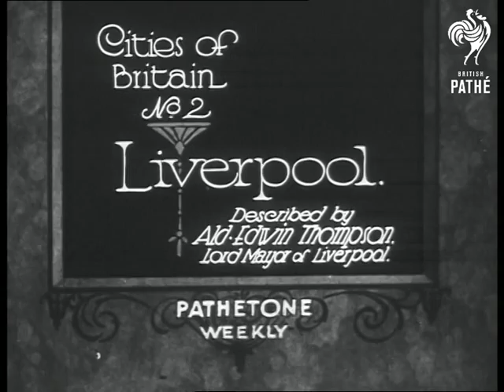Cities Of Britain No. 2 - Liverpool Aka Liverpool - Scenes Of City & Its Surroundings (1931)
Title reads: "Cities of Britain (No. 2). Liverpool. Described by Ald. Edwin Thompson. Lord Mayor of Liverpool.

Liverpool, Merseyside.

Ships travel along the River Mersey. Views of St. George's Hall (a man is moving cows in front of it). Views of the Cathedral (still only a third built). The Cotton Exchange. Views of Liverpool Town Hall. Views of the Liver Building, with the Liver Birds and its famous clock. High shots of the city streets. Views of trams and cars. Lots of people coming off the Mersey ferries. Shots of ferry across the Mersey. Views of docks and harbour board buildings. Liners in port. Gladstone Dock and lots of liners.

N.B. appears to be a copy of  PT 62  25/05/1931.
 FILM ID:526.15